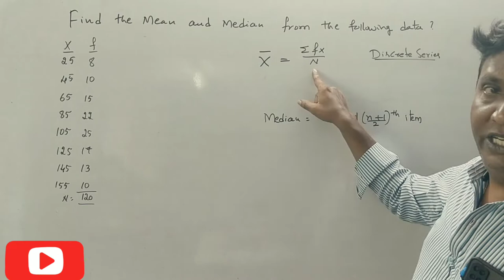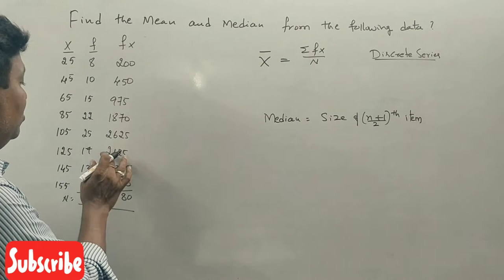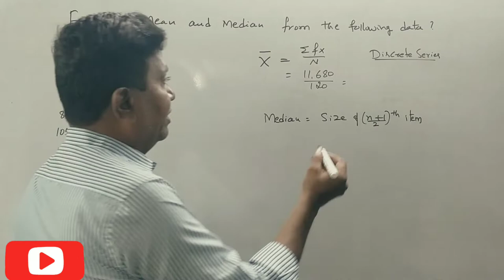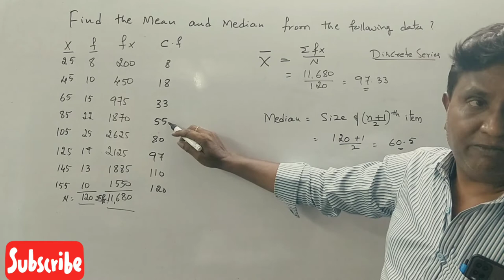Calculation of Mean & Median in Kannada PART 11 - Problem No. 10